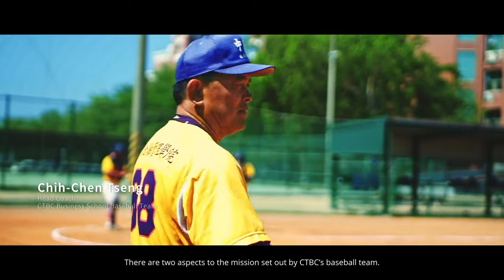Introduction to CTBC Business School